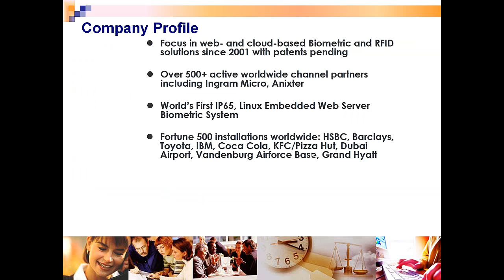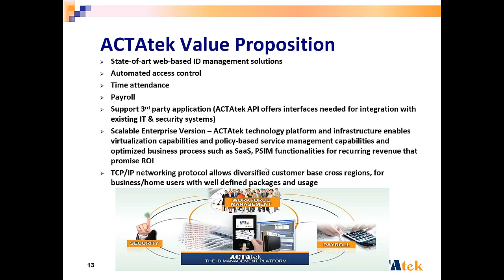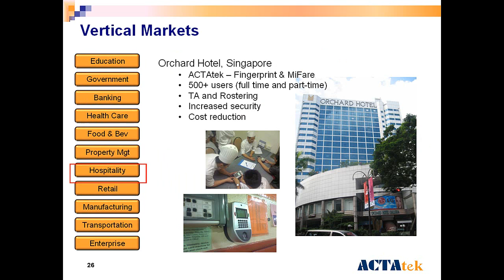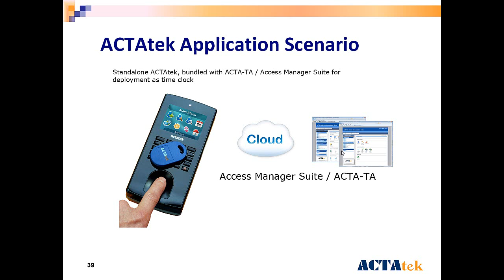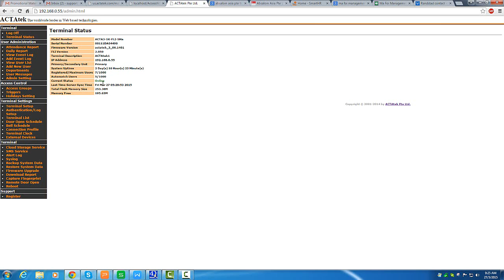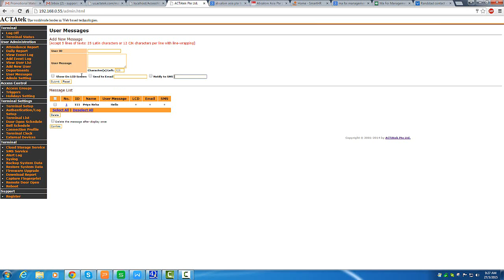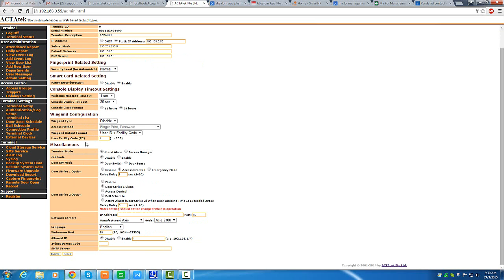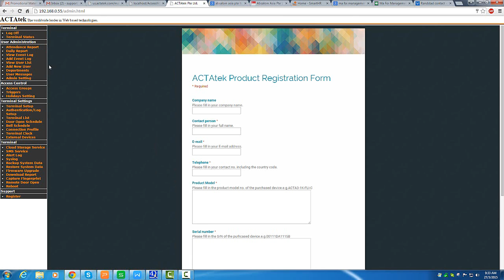Telugu Presentation of ACTAtek